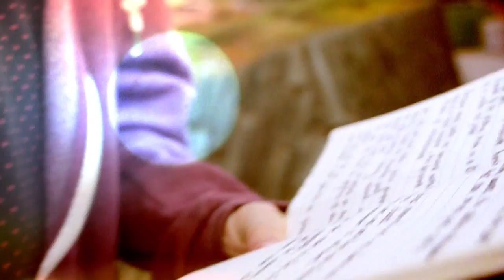Kingdom Of A Million Ricefields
Louie from Hector Bizerk recites his first poem composed in (advance of) his first visit to Lanna Rehab as poet in residence and ambassador for SupportAct and KarmaLanna.